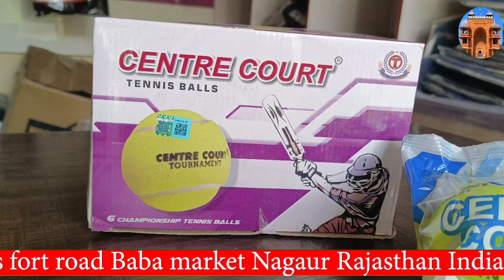CENTRE COURT TENNIS BALL